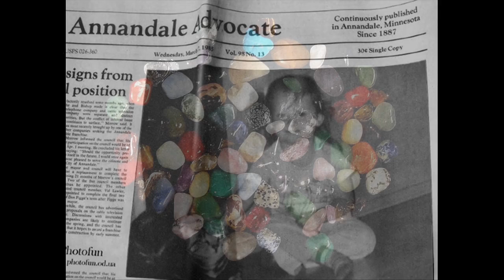Chico - unsere Katze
musik - Florian Strzyzewski